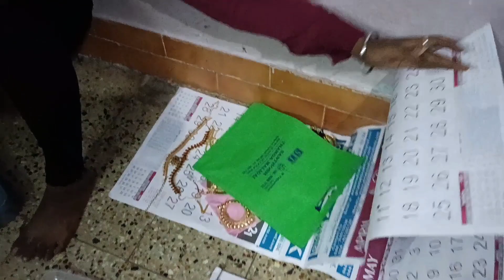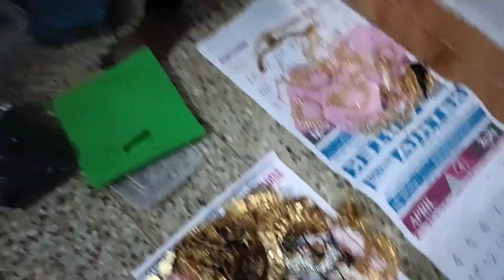தம்பி ஐயப்பன் பூஜை|சபரிமலை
Hi friends, vanakkam
we can see all variety of videos in my dhijay YouTube channel...
My video's includes (Beauty tips,vlogs,DIY,use full tips and recipes)🤗

video post on every Wednesday

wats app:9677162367